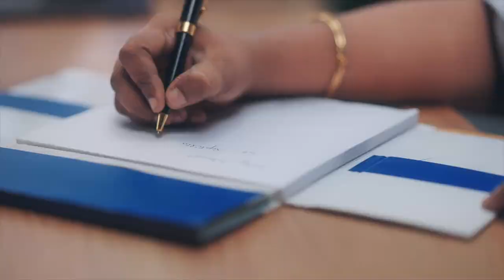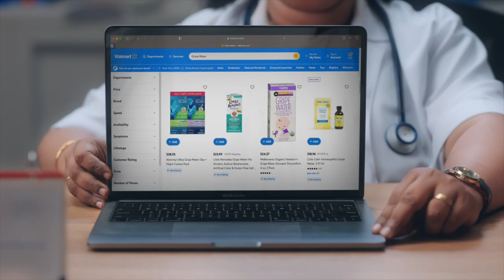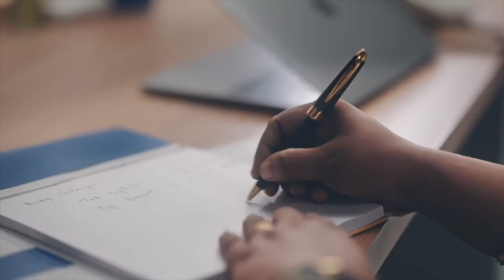சொந்த செலவில் சாலையை சீரமைத்த போக்குவரத்து காவல் உதவி ஆய்வாளர் | Tiruvallur | PTT